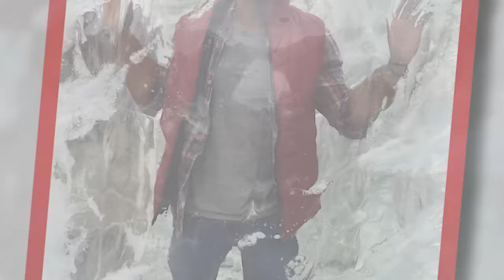Never-Before-Seen Power Rangers Images!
In this video, I share some behind-the-scenes pictures from Power Rangers Dino Charge.